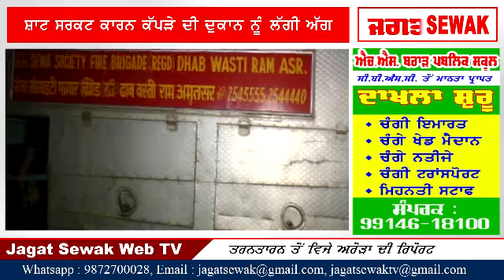ਸ਼ਾਟ ਸਰਕਟ ਕਾਰਨ ਕੱਪੜੇ ਦੀ ਦੁਕਾਨ ਵਿੱਚ ਲੱਗੀ ਭਿਆਨਕ ਅੱਗ